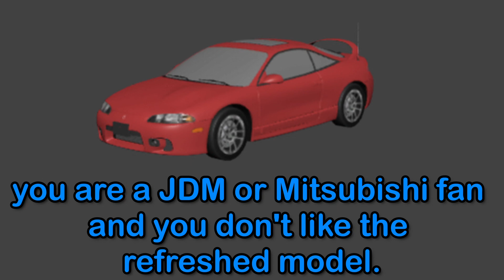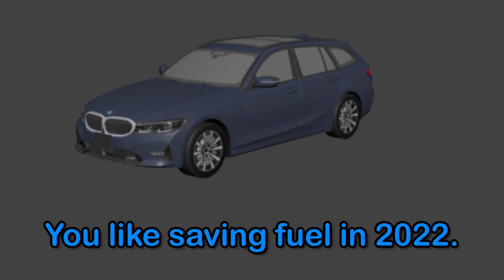What your car SAYS ABOUT YOU! (Part 3 Subscriber Edition) | Greenville | Roblox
In this video im going over what your car says bout you in gv... Part 3
With some of your suggestions.

| McDoubleBeatz 2022